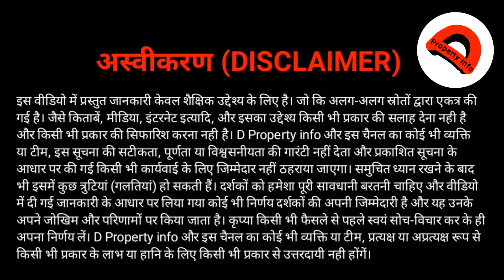Builder Floor or Apartment Flat Mein Kya Fark Hai ? Difference Between Builder Floor and Apartment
Builder Floor or Apartment Flat mein Kya fark Hai Difference Between builder floor and apartment Society Flat ji han Doston aaj is video mein hum baat karenge Builder Floor and Society Flat yani ke Apartment flat ke baare mein ke inme kya antar hota hai or inke kya kya Fayde or Nuksan hote hain